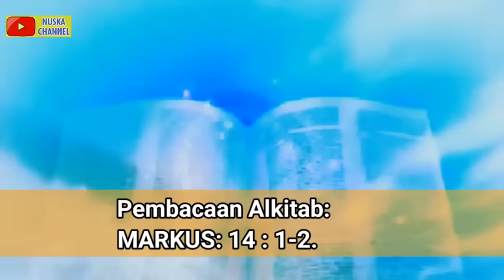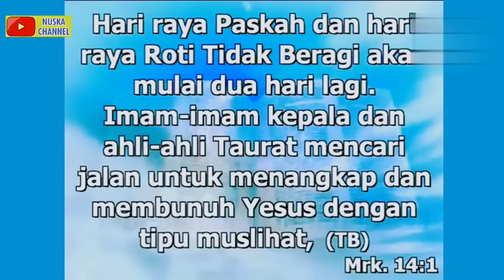KEPENTINGAN JAHAT MEMBUAT YESUS MENDERITA _ PDT. YANDI MANOBE S.TH_ KHOTBAH KRISTEN.